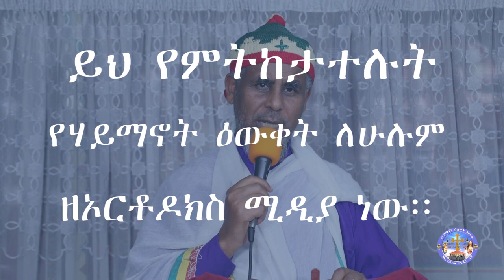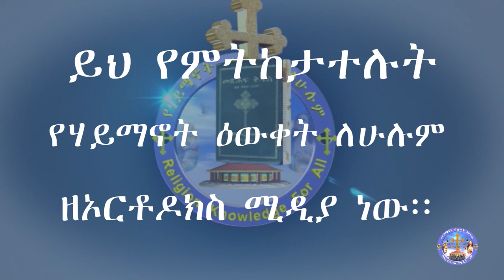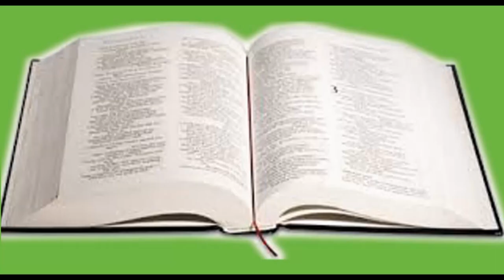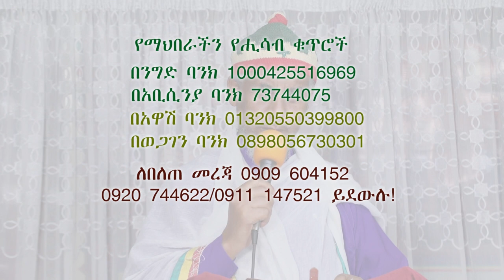̎ዮም ፍሥሓ ኮነ በእንተ ልደታ ለማርያም ̎በደብረ ዕንቁ ልደታ ለማርያም፤ የብሉይ ኪዳንና ሐዲስ ኪዳን ልዩነትና አንድነት በቅኝት#ለአስተያየት0925892589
̎ዮም ፍሥሓ ኮነ በእንተ ልደታ ለማርያም ̎ በደብረ ዕንቁ ልደታ ለማርያም ቤተክርስቲያን፤ የብሉይ ኪዳንና ሐዲስ ኪዳን ልዩነትና አንድነት በቅኝት
 በMemehir Gmeskel